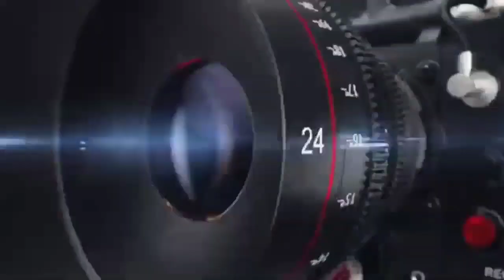राजस्थानी देसी भजन | संदेशा आ गया यम का चलन की करो तैयारी | स्वर अशोक जी सोभाना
💠 Album - Nakhat bana bhajan
💠 Singer - Ashok ji Shobhana

👉 Videos Link

राजस्थानी भजन देसी भजन मारवाड़ी भजन गायक अशोक सुथार सोभाना संदेशा आ गया यम का चलन की करो तैयारी बहुत ही अच्छा भजन है चेतावनी भजन संध्या सत्संग भजन गांव शोभाणा सत्संग भजन